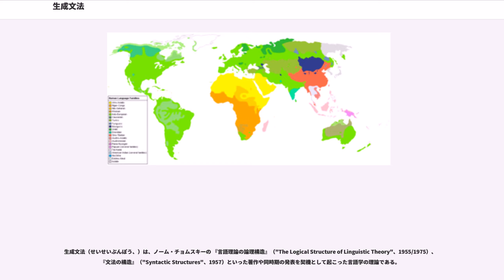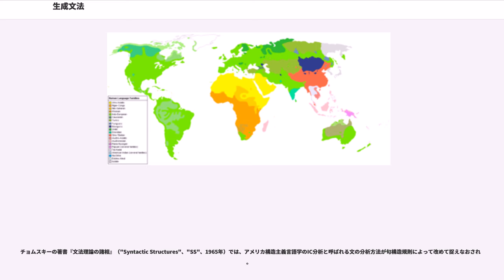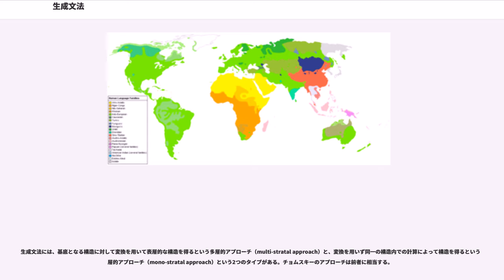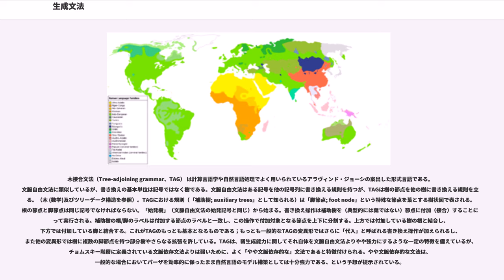生成文法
生成文法（せいせいぶんぽう、）は、ノーム・チョムスキーの 『言語理論の論理構造』（"The Logical Structure of Linguistic Theory"、1955/1975）、 『文法の構造』（"Syntactic Structures"、1957）といった著作や同時期の発表を契機として起こった言語学の理論である。

チョムスキーの示したドグマ・ドクトリンとしては、脳の言語野に損傷を持たない人間は幼児期に触れる言語が何であるかにかかわらず驚くほどの短期間に言語獲得に成功するが、これは言語の初期状態である普遍文法（）を生得的に備えているためであると考える。生成文法の目標は、定常状態としての個別言語の妥当な理論を構築し（記述的妥当性）、第一次言語獲得における個別言語の獲得が成功する源泉としての初期状態であるUGの特定とそこからの可能な遷移を明らかにする（説明的妥当性）ことである。そして言語を司る「器官」を心/脳のモジュールとし、言語学を心理学/生物学の下位領域とする。

しかし、以上のような考えが根底にはあるが、テクニカルには主として句構造規則からの「生成」（数学における「生成」に由来しており、むしろ「定義」の意味に近い）による文法、句構造文法を主として言語（もっぱら自然言語だが、次に述べるように形式言語にも波及した）を扱うことを特徴とする言語学である。またチョムスキーによれば「生成」という語は明示的であるということを意味する（ただし、「生成」の意味には変化があるとしてジェームズ・マコーレーの批判がある。チョムスキーはそれを否定しており、変化は無いとしている）。

言語学的には自然言語を対象として広がった分野であるが、前述のテクニカルな面は形式言語との親和性もあり、「チョムスキー階層」などは「形式言語とオートマトンの理論」と呼ばれる数理の分野における基本概念となっている。

生成文法は音韻論、形態論、意味論、言語獲得など一般に扱うが統語論が主となっている。以下では統語論に話題を絞り、他の領域に関してはそれぞれ関連記事を参照されたい。

生成文法のうち、変換を含む言語理論は計算上非現実的として変換を含まない生成文法があり、区別して非変換（論的）生成文法ということがある。

生成文法以前にアメリカで主流であった言語学は構造主義言語学であった。ヨーロッパにおける構造主義言語学と区別してアメリカ構造主義と呼ばれることもある（ヨーロッパにおける構造主義言語学は、一般にソシュールが祖とされ、いわゆる「近代言語学」とも。なお、単に「構造主義」で特にヨーロッパの側のほうを指すことも多い）。

アメリカ構造主義言語学は、与えられた音声データから一定の手続きに従って音韻論、形態論、統語論と記述を進めるというものであるが、音素や形態素の分類が行われれば一応の目的達成とされるものであった。これはヨーロッパの言語とは系統的に無関係で、ア・プリオリに分析の方法が与えられていないネイティブ・アメリカンの言語を記述するための方法論として発展してきたことをひとつの大きな契機としている（詳細は構造主義言語学の記事を参照）。

関連事項として、当時の心理学は行動主義心理学の全盛期であり、人間の行動をすべて刺激とそれへの反応が一般化したものと捉え、直接観察可能でない心的現象行動についても観察可能な行動に還元する傾向にあったことがあげられる。心的現象に関わる意味論は心理学のこのような傾向に歩調を合わせる形で優先順位を後にされ、生成文法の萌芽期と時期的に重なる成分分析まで延期されていた。また、アメリカ構造主義は「科学的方法」を看板としていたが、科学哲学としては論理実証主義を背景として検証可能なもののみを言語学の対象としていたが、その対象を自ら狭め、また音素、形態素の認定に意味が果たす役割には無自覚であるか、あえて不問に付していた。

その結果、アメリカ構造主義においては多くの言語を対象としたデータの膨大な蓄積をもたらしたが、その一方で伝統的言語研究とは断絶状態となって多くの重要な設問は禁止された状態にあり、データの蓄積が言語に対する洞察を深めることにはならなかった。

生成文法は合理論に与し、アメリカ構造主義の経験論に対立する。生得的な知識に関しては古代ギリシアの哲学者プラトンの対話篇『メノン』に現れる数理的知識の議論がある。文法としては古代インドのパーニニによる文典が最古の「生成文法」とされる。チョムスキーが生成文法をデカルト...